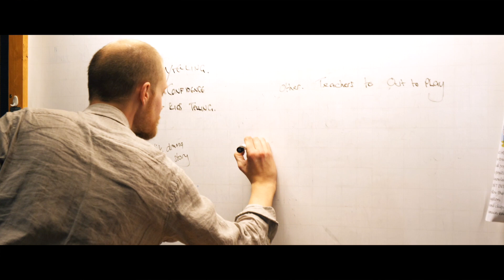Out to Play - Eco Drama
Eco Drama creates inventive theatre and creative learning projects that strive to embed sustainability and ecology at the heart of the experience. It makes work for children, young people, their families and the wider community, nurturing a sense of curiosity, wonder and care for our natural world.

Want us to produce your video?